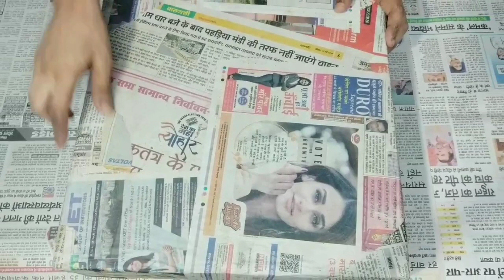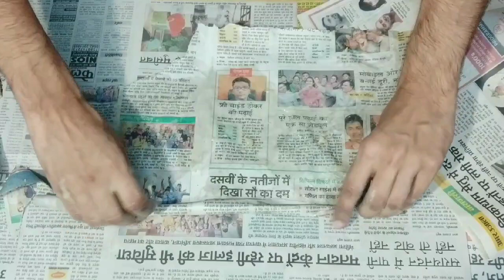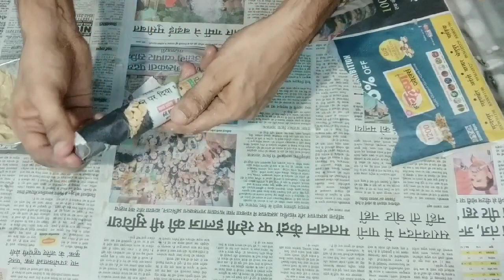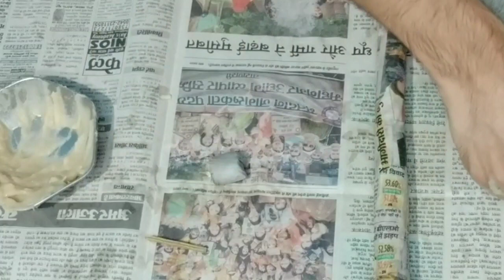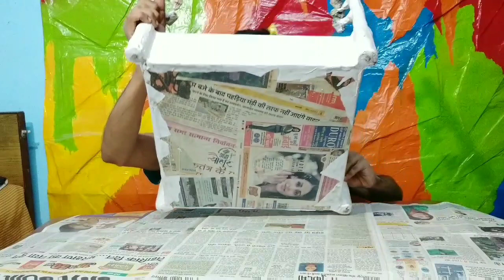WWE Stuffs Series Ep. No.:- 8 How To Make WWE Toy Ring Using Waste Materials/At Home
Hello friends

Friends Today Video is WWE Stuffs Series Episode Number 8 And Today We are learning How to make WWE Toy Ring For WWE Action Figure Using Waste Materials/At Home.